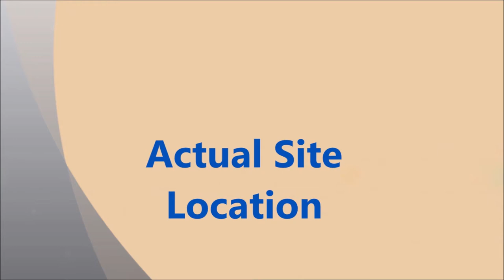Rent to Own Hous for Sale | Jade Residences Homes in Cavite Imus Affordable House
House and Lot for Sale | Jade Residences Homes in Cavite Imus Affordable House Jade residences in malagasang imus. 2br and 1 tbath thru pagibig

Pag-Ibig Rent to own Townhouse Jade Residences in Imus Cavite

OPTION 1.

JADE REGULAR UNIT: Townhouse
Lot Area: 36 sq m
House Area: 42 sq m
Price: P 828,000
Required Down:P 32,000 (payable in 9 months)
First 9 Months-P 3,556
Monthly Amortization (30 yrs.): P 5,796

OPTION 2.
JADE CORNER UNIT: Townhouse
Lot Area: 57 sq.m. to 80 sq m
House Area: 42 sq ms
Price: P 1,027,500
Required Down :P 99,500 (payable in 12 months)
First 12 Months-P 8,292
Monthly Amortization (30 yrs.): P 6,763

NEAR PUREGOLD ANABU, SHOPWISE AND AYALA DISTRICT
Rent to Own in Cavite Rent to Own in Cavite Rent to Own in Cavite  Rent to Own in Cavite Rent to Own in Cavite Rent to Own in Cavite